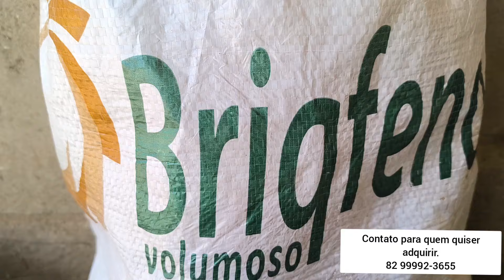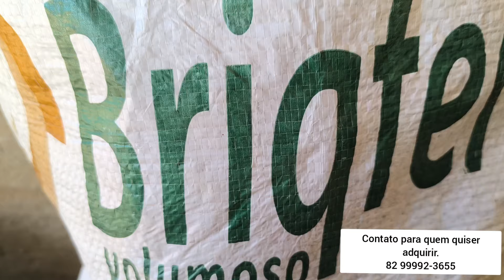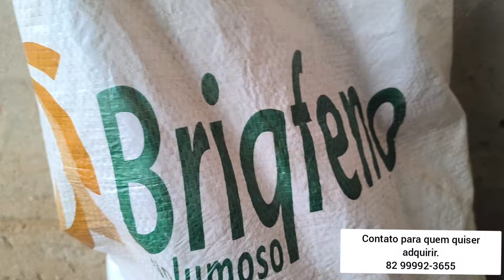SILAGEM DE CAPIM, BRIQFENO RAÇÃO VOLUMOSA DIFERENCIADA CONFIRA ESSA NOVIDADE.